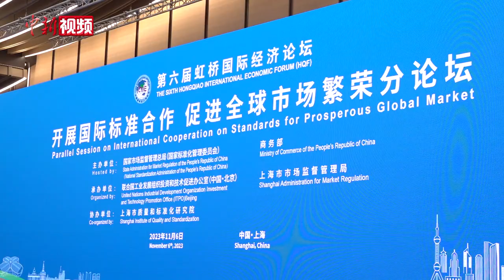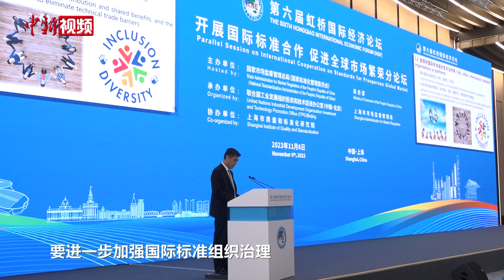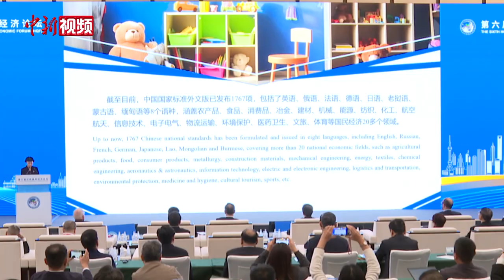中国为何扩大国际标准化合作“朋友圈”？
标准作为全球经贸合作和技术交流的通用语言，在推动科技创新、消除技术壁垒、增进国际合作等方面发挥着重要作用。

11月6日，第六届虹桥国际经济论坛举行“开展国际标准合作 促进全球市场繁荣”分论坛，与会嘉宾以生动案例，分享近年来参与国际标准化工作取得的成果。

一直以来，中国在国际标准化舞台上都是重要的参与者、贡献者。随着越来越多的中国标准走向国际，中国已成为贡献国际标准最活跃的国家之一。（郎佳慧 王岳 周孙榆）